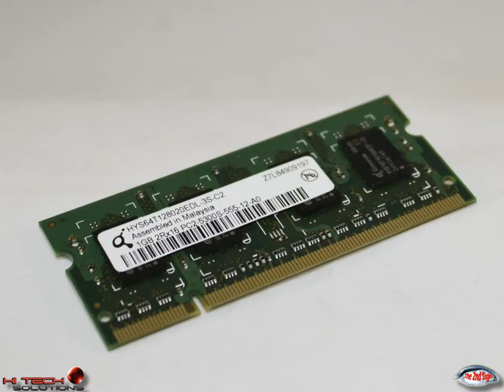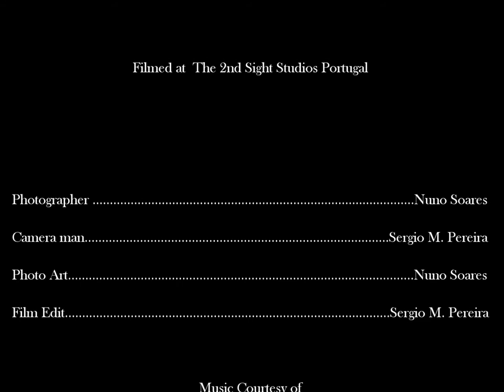Hi Tech Museum: the making of